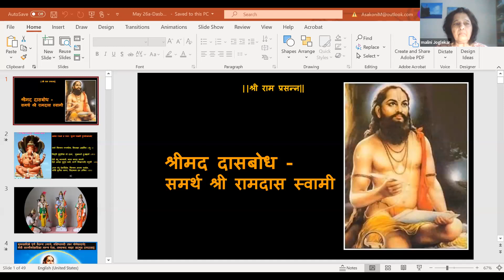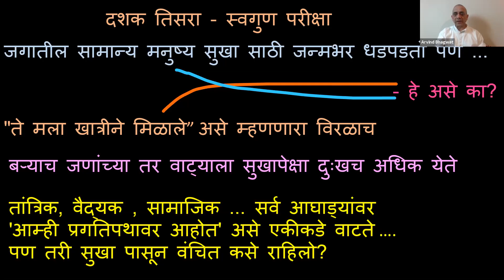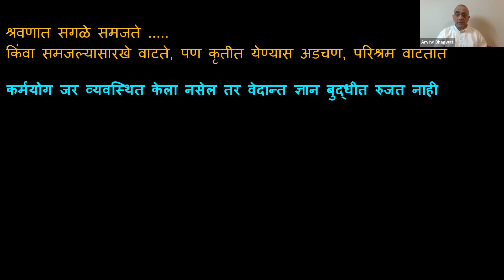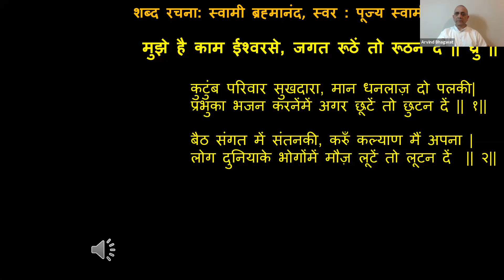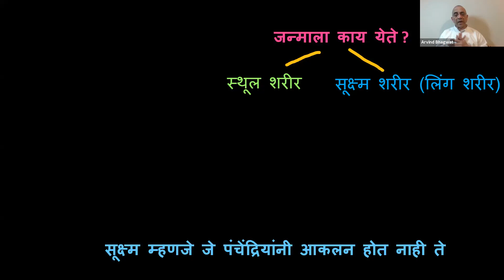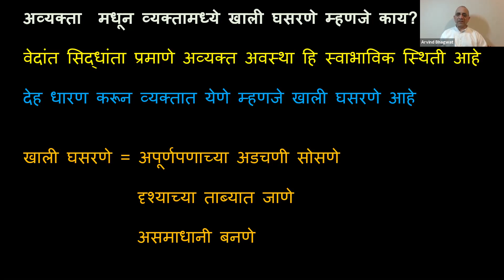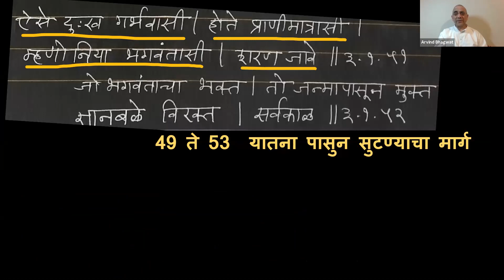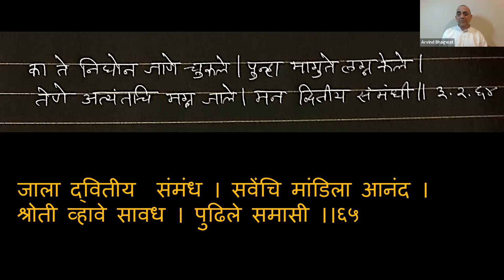May 25th 2020 Dasbodh by Arvind Bhagwat (in Marathi)